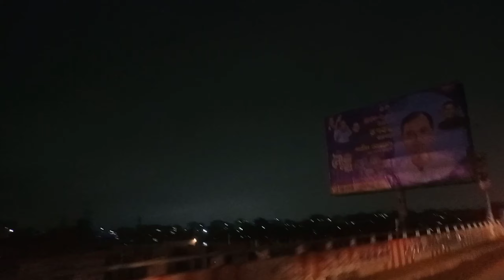চা খাওয়ার জন্য মুক্তাদারা সিটিতে || Tea addiction is a big addiction || Where To go sunny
👉 আপনি যদি এই ভ্লগটি উপভোগ করেন তবে দয়া করে লাইক এবং শেয়ার করবেন।